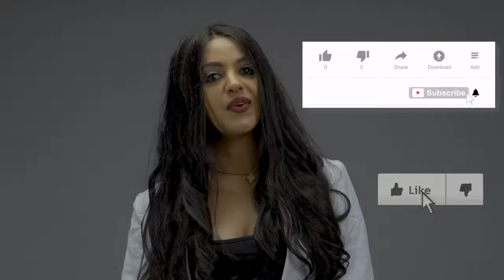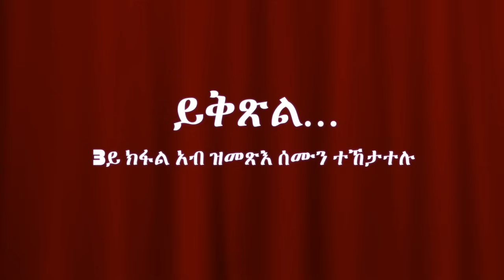Hagos Weldegebriel (Suzinino) ሱዚኒኖ PART 2 Interview 2020 Master Entertainment